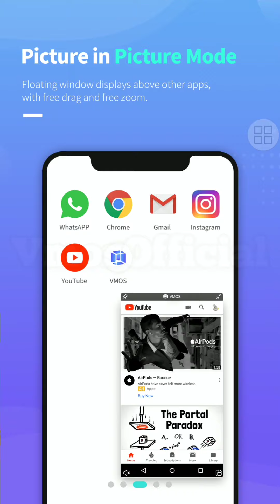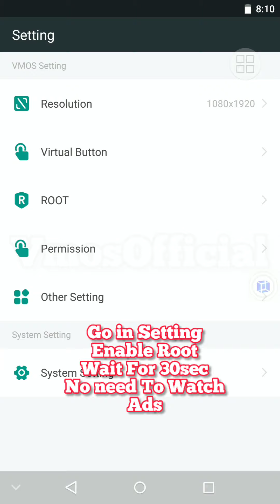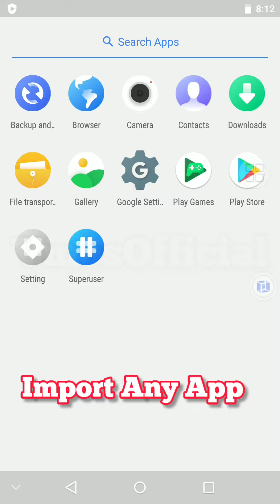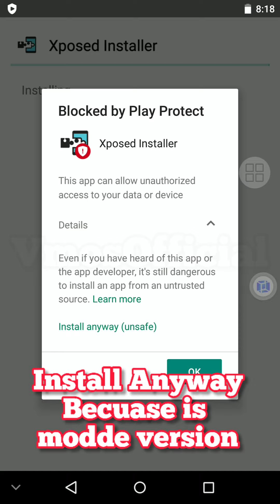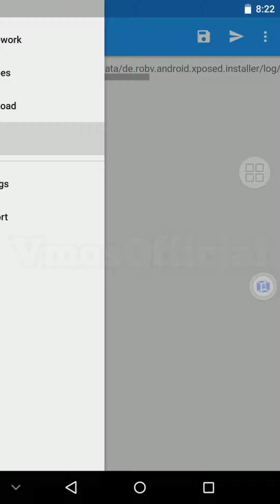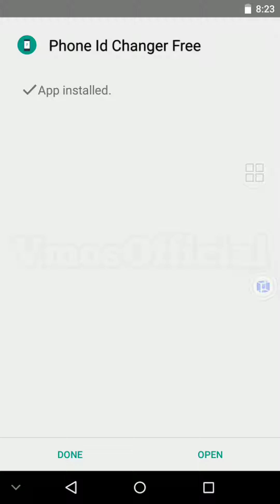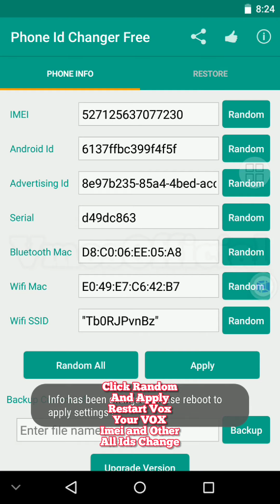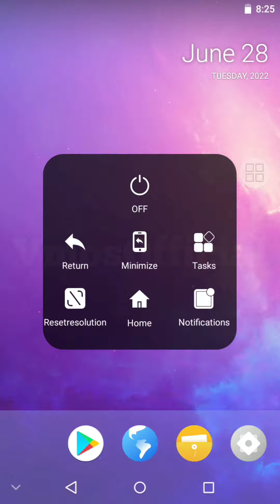Vmos VOX Edition Unlock Root Xposed Playstore | 1-2GB Ram Low-End Device Users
Vox Edition Mod For VMOS
Minimum Required 1/2GB Ram
2GB Space
Apk Size : 311Mb
Direct Download